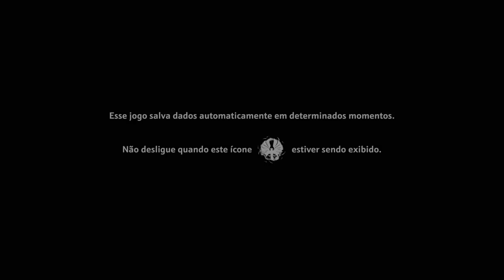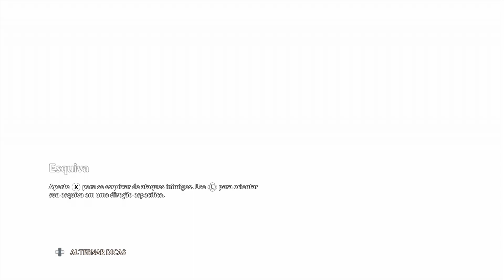Immortals Fenyx Rising - Parte 1: Gameplay Até Zerar